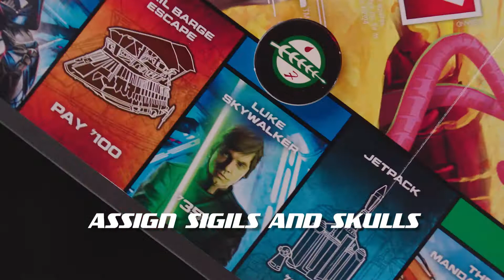MONOPOLY BOBA FETT promo video